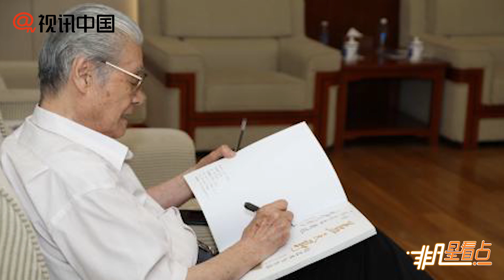92歲藍天野談演戲：演到最后，拼的是文化素養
92歲藍天野談演戲：演到最后，拼的是文化素養